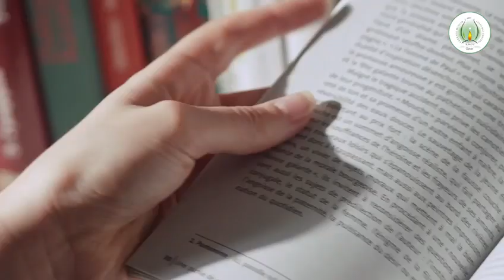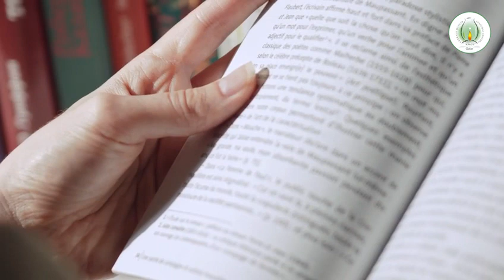Green Teens Qatar | KMCC QATAR